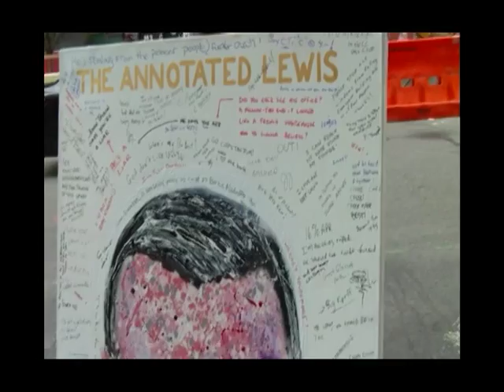The Portrait of Ken Lewis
Geoffrey Raymond, the artist who paints Wall St. controversial figures, takes his Ken Lewis painting for annotation in front of the Merrill Lynch building in downtown Manhattan.